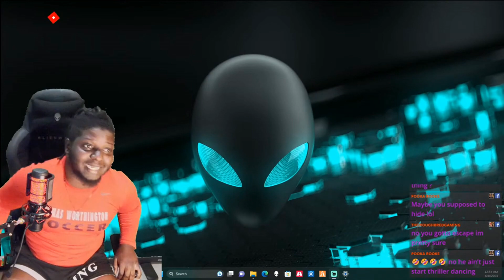hyper realistic body cam games horror is another level [Deppart]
Thank you, Thurl gang, for all Ya'll support we on the road to 3k subs so bite that subscribe button and become Thurl because if you not Thurl Gang yet wyd?
follow me on all my other social media.
Thank you, Thurl Gang, for all your support!!!